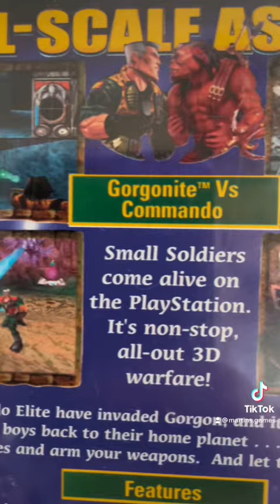Nov 10th - Small Soldiers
Nov 10th - Small Soldiers - played the multiplayer so much as a kid, not sure it really holds up anymore! Do you like it? (Sorry forgot to post yesterday, so there will be two today)

For the month of November I will post random PS1 games from my collection!